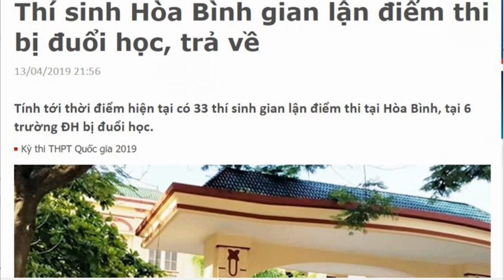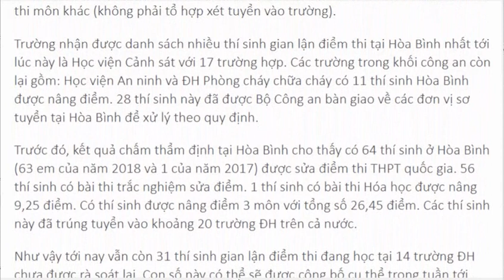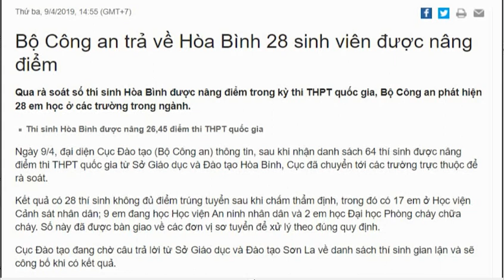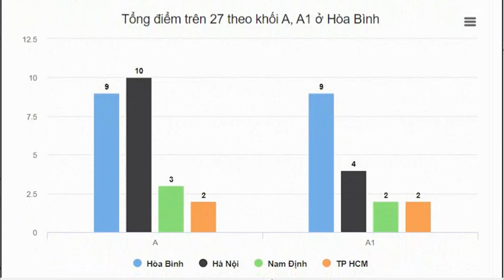Ai chịu trách nhiệm về vụ "nâng điểm" ở Hòa Bình?